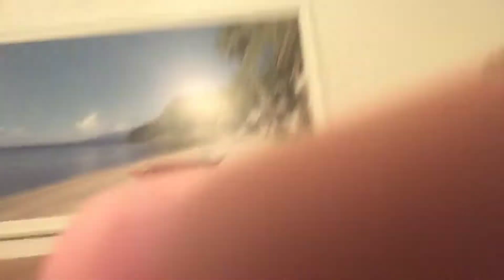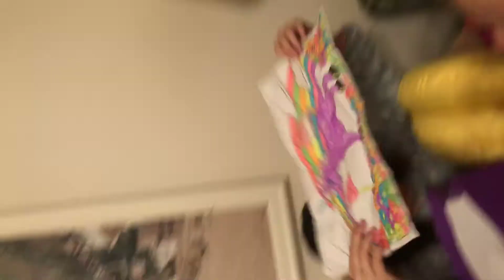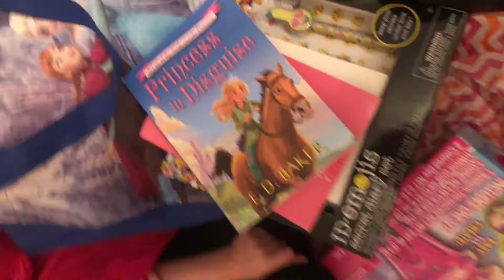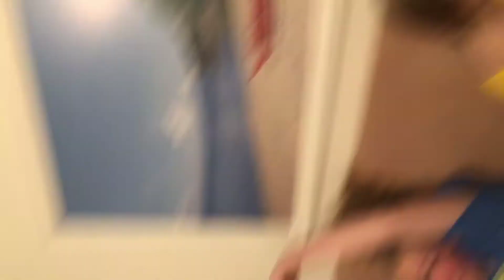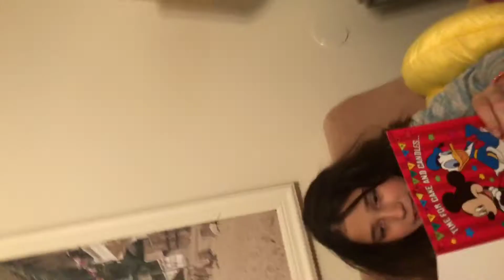April 21, 2018